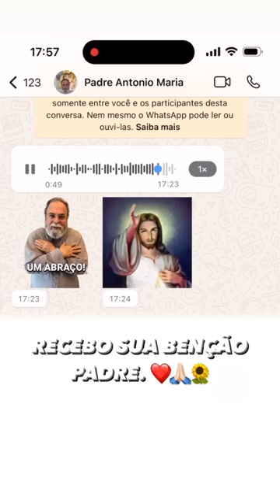🔥 SIMONE MENDES FEZ UMA SURPRESA PRA CARLINHOS MAIA 😱 TODOS CHORARAM 😫🙏🏼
editar primeiros 0'55 segundos